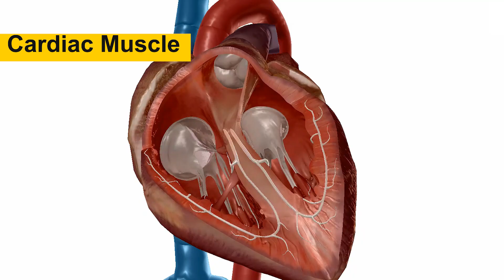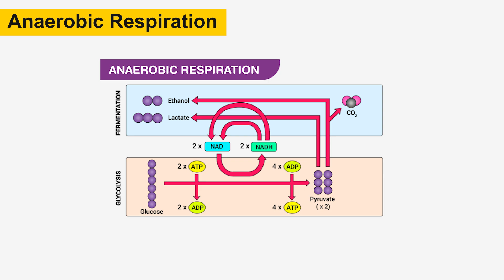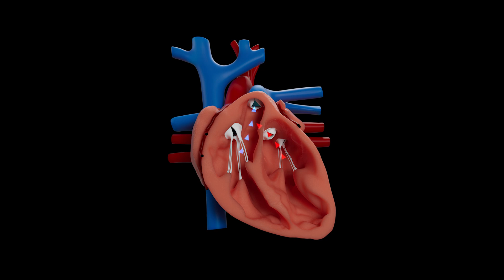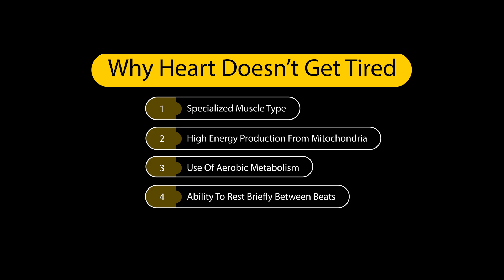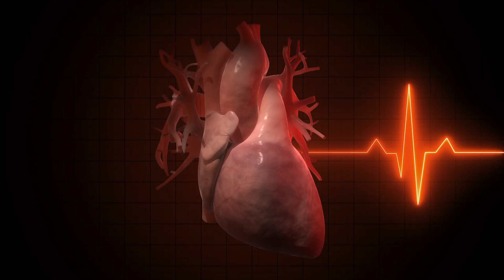Why Doesn’t Heart Get Tired?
The human heart is an incredible organ.
It begins beating just a few weeks after conception, and continues tirelessly—day and night—for the rest of your life.
But here’s the biological mystery: How can the heart beat continuously without getting tired?
Let’s explore the science behind this remarkable endurance.

First, it’s important to understand that the heart is made of a special type of muscle tissue called cardiac muscle.
This muscle is involuntary—meaning it works without conscious control—and it's structurally and functionally distinct from the skeletal muscles that move your limbs.
Unlike skeletal muscles, which contract forcefully and then need rest, cardiac muscle is optimized for continuous, rhythmic contractions.
It is built not for speed or strength, but for endurance and reliability.

One key reason the heart doesn't tire is its high mitochondrial density.
Mitochondria are the organelles responsible for producing adenosine triphosphate (ATP) — the energy currency of the cell.
In skeletal muscle, mitochondria may take up about 2-8% of cell volume.
But in cardiac muscle, mitochondria occupy roughly 30–40% of the cell’s volume.
This means the heart has an abundant and constant energy supply, allowing it to sustain its contractions with minimal fatigue.

Another major factor is the heart’s preference for aerobic respiration.
Aerobic respiration uses oxygen to produce energy from glucose, fatty acids, and lactate.
Unlike anaerobic respiration, which leads to the build-up of lactic acid and causes muscle fatigue, aerobic metabolism is clean and efficient, producing much more ATP per molecule of glucose—and without harmful byproducts.
This is why the heart depends on a constant oxygen supply, delivered by the coronary arteries.
If this supply is interrupted, even briefly—as in a heart attack—cardiac cells begin to die rapidly.

Another fascinating feature is the heart’s intrinsic conduction system.
The heartbeat is controlled by specialized cardiac cells, not the brain.
The sinoatrial (SA) node, located in the right atrium, acts as the heart’s natural pacemaker.
It generates electrical impulses that spread across the heart muscle, causing it to contract in a coordinated manner.
This system is self-regulating, and the heart can even continue beating temporarily when removed from the body, as long as it has nutrients and oxygen.

While the heart works constantly, it does rest—briefly—between beats.
A full cardiac cycle takes about 0.8 seconds at a normal resting heart rate.
Of that, about 0.4 seconds is diastole, when the heart muscles relax and the chambers refill with blood.
This brief relaxation period allows cardiac muscle fibers to recover without stopping the overall function.
So while it seems like the heart is always working, it is in fact resting between each beat, thousands of times per day.

Despite its endurance, the heart is not invincible.
Cardiac muscle cells—known as cardiomyocytes—have limited regenerative capacity.
That’s why damage from conditions like myocardial infarction (heart attack) is often permanent, and prevention is critical.
A healthy heart relies on proper blood flow, balanced electrolytes (especially calcium, sodium, and potassium), and regular oxygen delivery.
Lifestyle factors such as exercise, diet, and stress management directly impact cardiac health.

To sum up:
• The heart doesn’t get tired because of its specialized muscle type,
• its high energy production from mitochondria,
• its use of aerobic metabolism,
• and its ability to rest briefly between beats.
It is an incredibly efficient, self-sustaining system designed for life-long function.
So, while you rest at night, your heart never sleeps—an amazing example of biological engineering in action.

Short

The heart doesn’t get tired because it’s made of specialized cardiac muscle designed for continuous, rhythmic contractions.
Its cells are densely packed with mitochondria, producing constant energy through aerobic respiration, which is clean and efficient, unlike skeletal muscles that tire from lactic acid buildup.
The heart also has its own pacemaker—the sinoatrial node—which generates electrical impulses without needing brain input.
Importantly, the heart rests briefly between beats, allowing it to recover without stopping.
Though incredibly resilient, it’s still vulnerable to damage and depends on a constant oxygen and nutrient supply.
This makes the heart one of the most efficient and tireless organs in the human body.